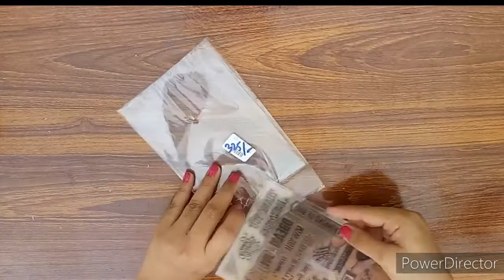Unboxing Craft Supplies | Mini Craft Shopping